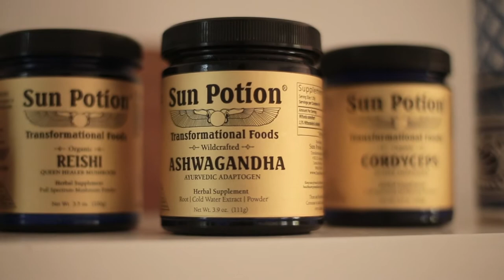BODY / Ashwaganda Smoothie with Paula Davis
Proper nutrition is essential to support the body in times of stress — @pauladavis_natural_living shares a simple recipe to support the body in times of stress using natural herbs and adaptogens. Show us your recipes with us